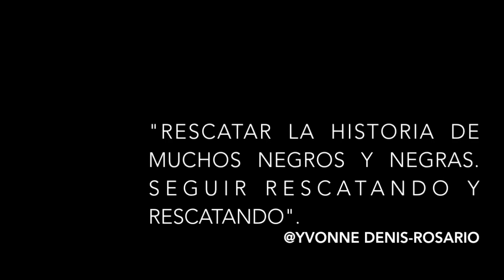"Canto Africano", declamado por Yvonne Denis-Rosario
"Canto africano" un poema de Victorio Llanos Allende (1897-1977) dedicado a Sylvia del Villard "Silivina".

Declamación: Yvonne Denis-Rosario

Crédito de foto: Juan A. Moreno-Velázquez